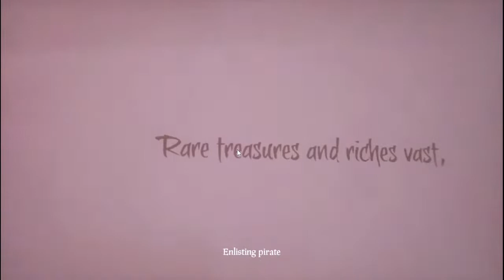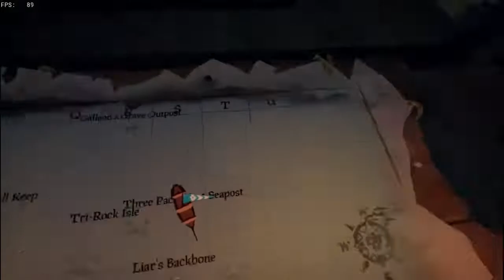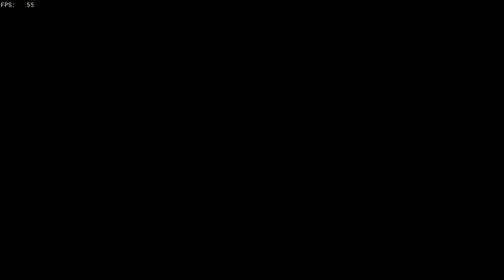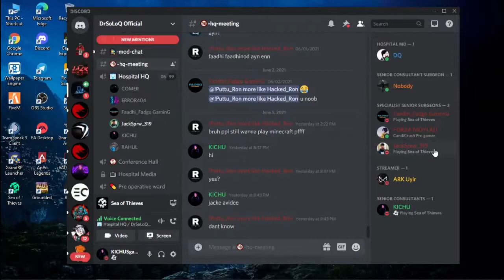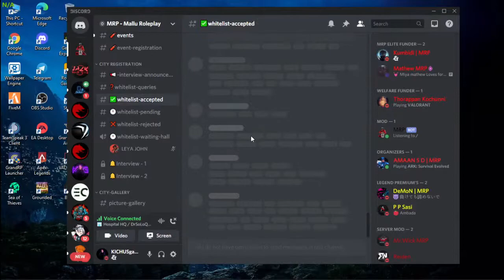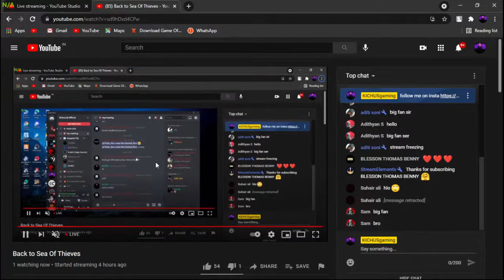Back to Sea Of Thieves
About kichus gaming
my name : rahuldas
age :16
from :kottayam

►No discussion on Politics/ Relegion.
►Respect Moderators.